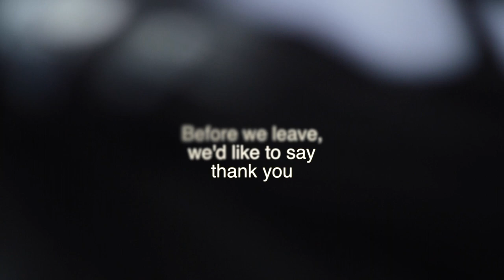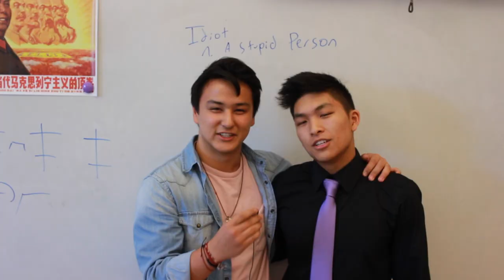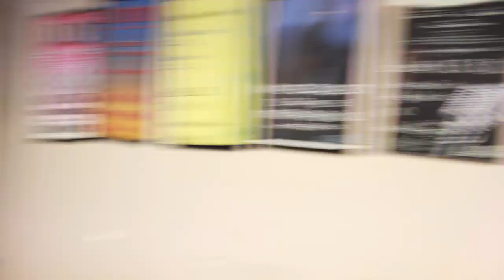Thank You South Class of 2017 Full Version